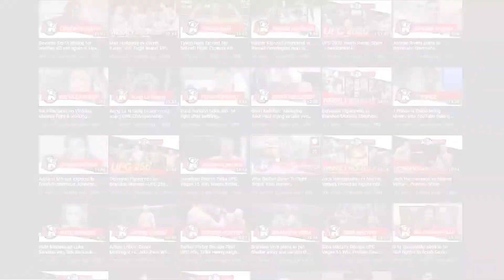Jorge Masvidal Tells Colby Covington: 'I'm Gonna F*ck You Up'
Jorge Masvidal has posted a menacing video message to Colby Covington ahead of their grudge match at UFC 272 on March 5.